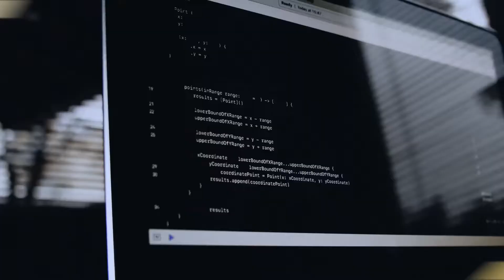Estructura de Datos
Estructuras de Datos